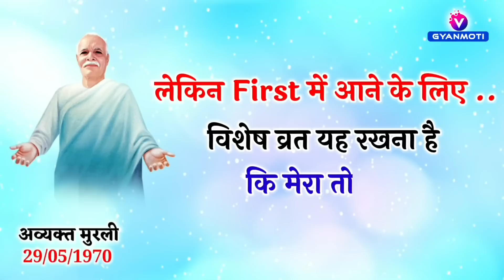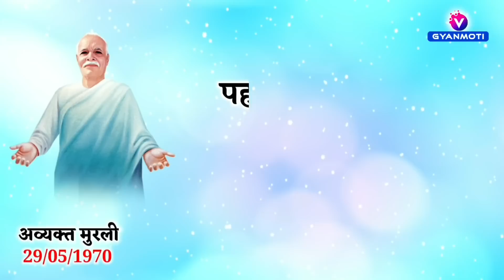03 दिसंबर/ Aaj Ka GyanMoti/ First no.में आने की विधि/ Avyakt Murli/ Bk Vijay